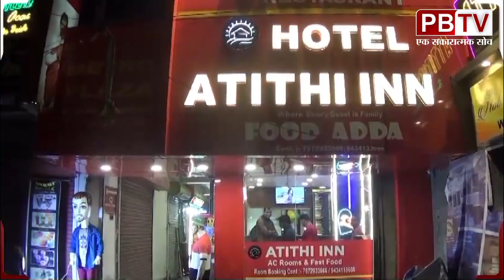ज्ञापन देने राजभवन के सामने पहुँचा जूनियर डॉक्टरों का प्रतिनिधि दल